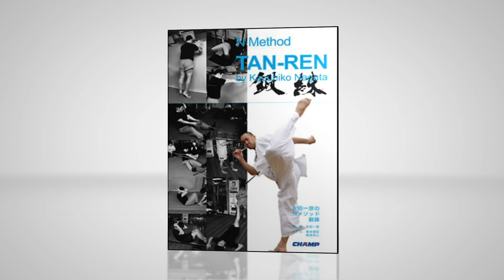‘肩腰,すべてｻｲﾄﾞﾗｲﾝⅠ（ｼｮｰﾄ版）